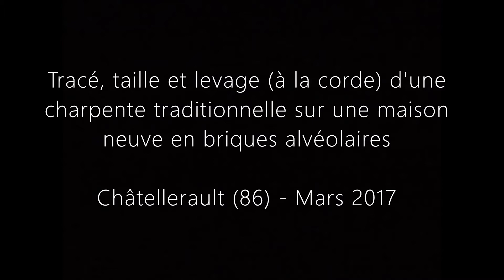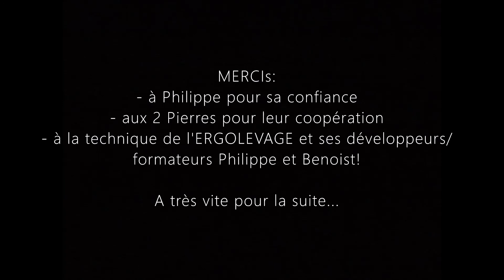Oikos Boa 2017 - Chantier en charpente traditionnelle avec levage à la corde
Tracé, taille et levage à la corde d'une charpente traditionnelle sur une maison en briques alvéolaires. Chantier réalisé en 2017 à Châtellerault (86).